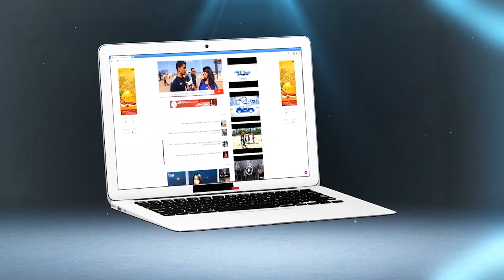شوفو عن قرب الأسلحة لِيلقاو عند الإرهابيين داخل منزل بالجديدة/كلاشنيكوف/قنابل/مسدسات/زي عسكري